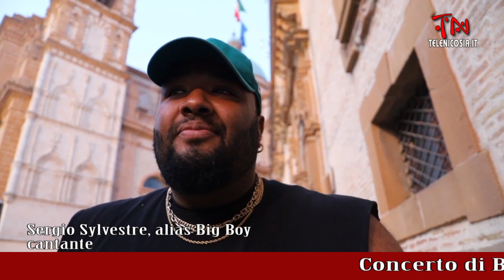Big Boy, concerto contro bullismo a Piazza Armerina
per TN